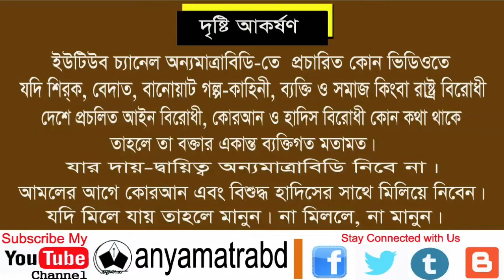রমযানে কিভাবে দোয়া করলে কবুল হবে? এইভাবে কখনো ভেবে-ভেবে দোয়া করেছেন? আব্দুল হাই মুহাম্মদ সাইফুল্লাহ।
রমযানে কিভাবে দোয়া করলে কবুল হবে? এইভাবে কখনো ভেবে-ভেবে দোয়া করেছেন? আব্দুল হাই মুহাম্মদ সাইফুল্লাহ।anyamatrabd | please S U B S C R I B E my channel.

🎯 আলহামদুলিল্লাহ | প্রাণপ্রিয়, সাবস্ক্রাইবার বন্ধুরা, আপনার জেনে খুশী হবেন যে, আপনাদের প্রিয় চ্যানেল অন্যমাত্রাবিডিতে রয়েছে  দেশ-বরেণ্য আলেমদের আলোচনার গুরুত্বপূর্ণ অনেক ভিডিও কালেকশন | আপনার দেখার সুবিধার জন্য কিছু লিংক দেয়া হলো, একটু কষ্ট করে দেখে নিবেন | যা হতে পারে, দুনিয়া ও আখিরাতের জন্য কল্যাণকর | আপনার জন্য শুভকামন...

💿 about anyamatrabd::
Center for Comminuty Information & Creative Media...